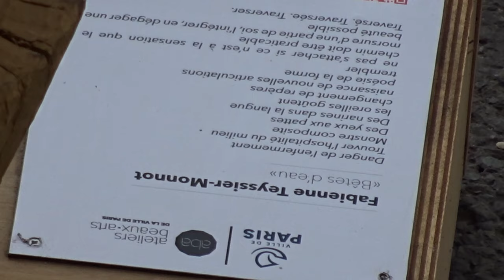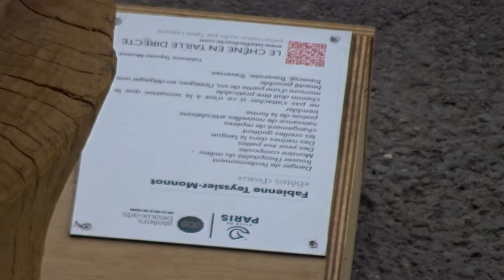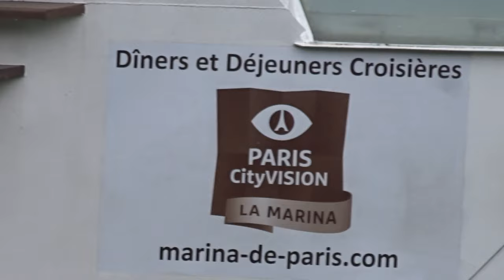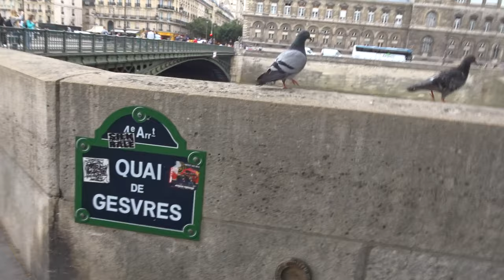Fête Nationale Paris 14 juillet 2019 #6 Sculptures ABA Paris Plages Rue de Rivoli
Sculptures ABA Ateliers Beaux-Arts artiste Fabienne Teyssier Monnot latailledirecte.com LE CHENE EN TAILLE DIRECTE - Fête Nationale Paris 14 juillet 2019 #6 Paris Plages Rue de Rivoli Paris 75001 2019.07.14 video mariepanic mariepanic2 @mariegendron @anne_hoa